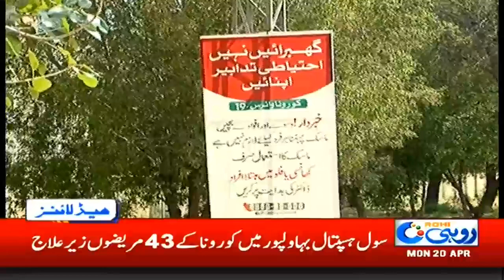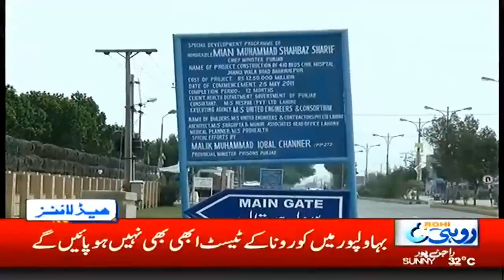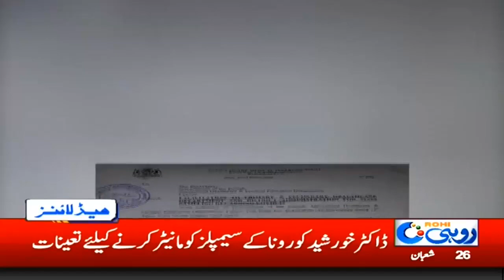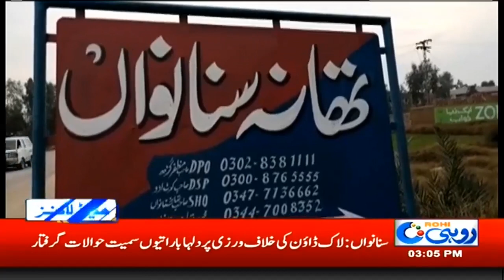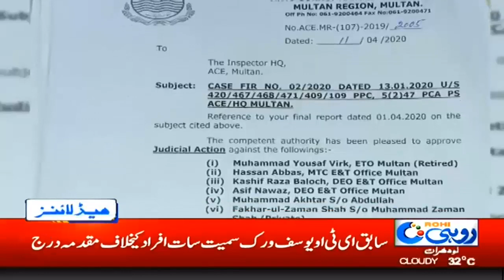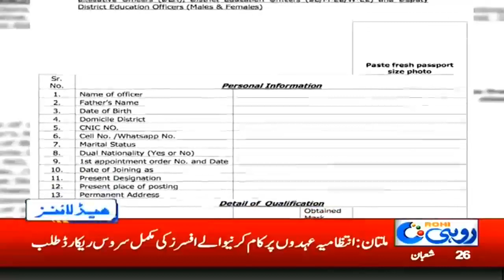3pm News Headlines | 20 April 2020 | Rohi